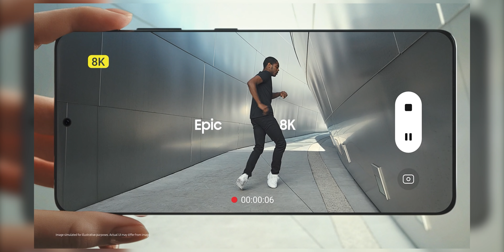Back to the basics - Fiber internet တပ်တော့မယ်ဆိုဘယ်ဟာရွေးရမလဲ?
Internet Speed တွေ၊ Bandwidth တွေ၊ Ping တွေအကြောင်းသိထားသင့်တာတွေ ရှင်းပြမယ်
TBH Labs နဲ့ အဆက်အသွယ်မပြတ်စေဖို့ ဒီနေရာလေးတွေမှာ Follow လုပ်ထားပေးပါ